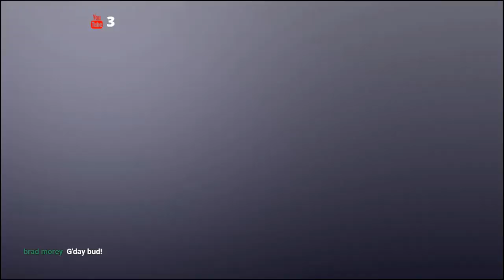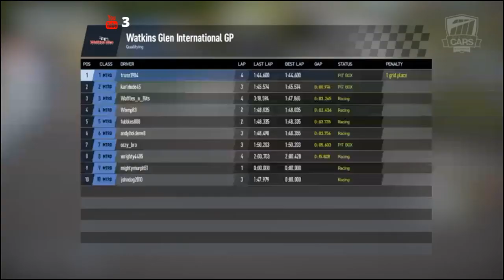Project Cars 2 - SRL Test Night (OBS Stream)